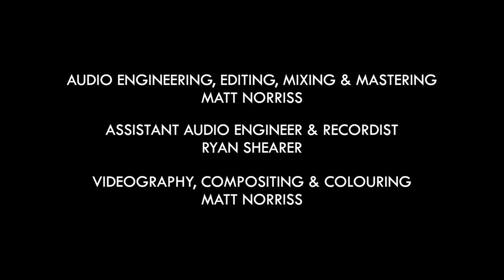Clark McMenemy | Drum Playthrough of Ihlo "Coalescence"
Edinburgh-based drummer Clark McMenemy plays with numerous projects, splitting his time between bands such as Ihlo, Nassau, ARGBTRG, and Oliver Wardell and The Personnel. Also taking on freelance work both live and in-studio, Clark specialises in riding the line between technical and emotional playing, taking cues from icons such as Matt Halpern, Mike Portnoy and Matt Gratska.

Inspired by the multitude of modern musicians who don't have access to full recording studios or recording venues, Clark and I decided to challenge ourselves by proving that awesome music can be recorded and produced in a rehearsal room. Tennant Street Studios in Edinburgh hosts a wide array of bands, such as Nassau, Scramble and Iron Altar.

Myself, Ryan and Clark had a fantastic time hanging out together, and it was a great experience getting such a challenging room to work for this expansive and dense mix!

Recorded on 08/09/22, this is a playthrough of Ihlo's song "Coalescence".

Drums | Clark McMenemy
Music | Ihlo "Coalescence" (written by Andy Robison and Phil Monro)

Audio Engineering, Editing, Mixing and Mastering | Matt Norriss
Assistant Audio Engineer and Recordist | Ryan Shearer

Videography, Compositing and Colouring | Matt Norriss